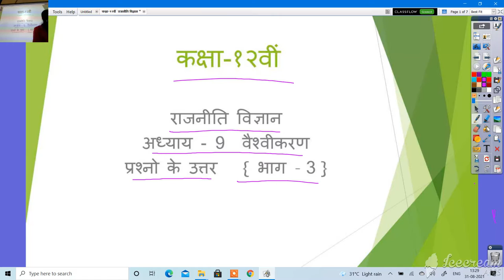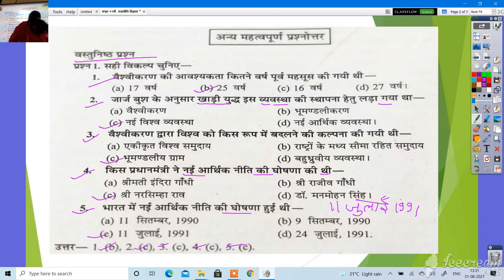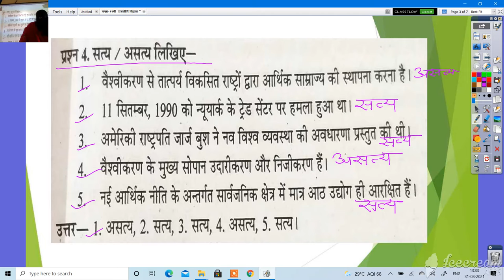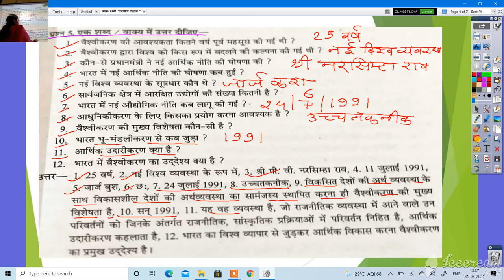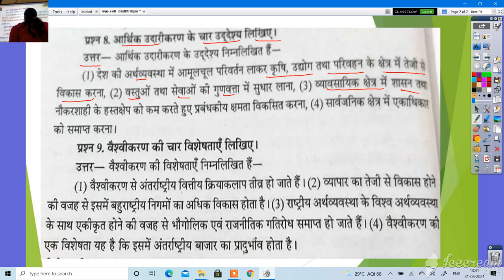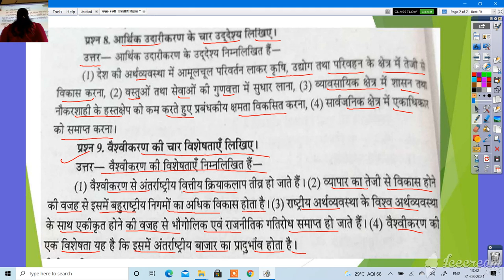कक्षा 12 राजनीती विज्ञानं वैश्वीकरण प्रश्न उत्तर